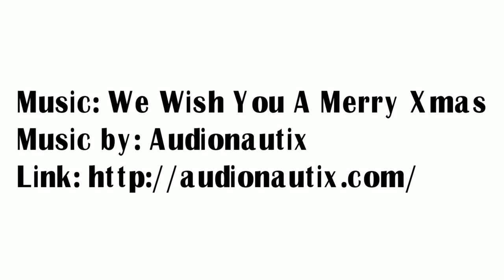Merry Christmas Equation - Weihnachtsgruß - Mathe Gleichung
Frohe Weihnachten euch allen! In diesem Video wird aus einer mathematischen Gleichung ein Weihnachtsgruß :) Gerne könnt ihr das Video mit euren Freunden, Bekannten und/ oder Verwandten teilen! :)

Suchst du nach Ökonomie- oder Mathevideo mit sehr vielen Beispielen? Sei es für die Schule oder das Studium?

Ich studiere zurzeit Mathematik auf Lehramt und ich weiß, wie schwierig Mathe sein kann. Vor allem im Studium.

Wie geht man bei einer Textaufgabe oder bei Konvergenz Beweisen vor? Und warum? Diese und weitere Fragen werde ich in meinen sogenannten Wegweiser- bzw. Kochrezept-Videos beantworten.

Außerdem lege ich bei meinen Videos einen großen Wert auf Beispiele, da ihr damit die Themen gut vertiefen und z.B. die typischen Rechenfehler vermeiden könnt.

Die Videos erscheinen hierbei jeden Sonntag und Mittwoch!

Ihr könnt mir gerne dort eure Fragen zu Mathe schicken! :)